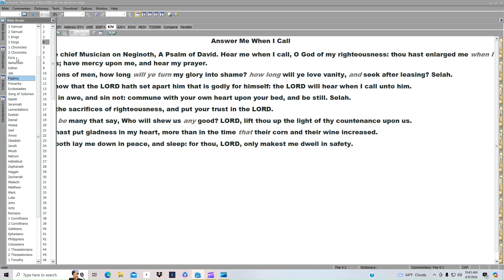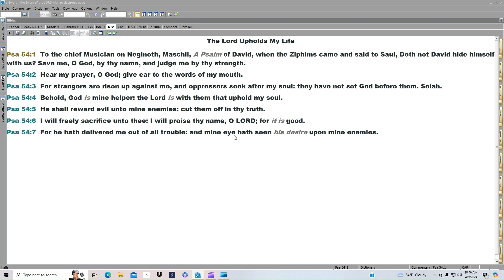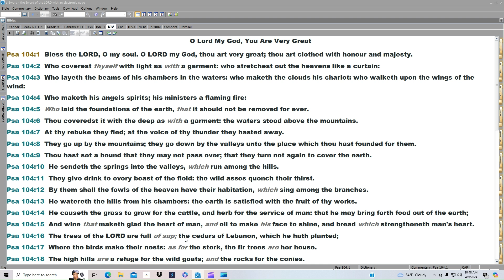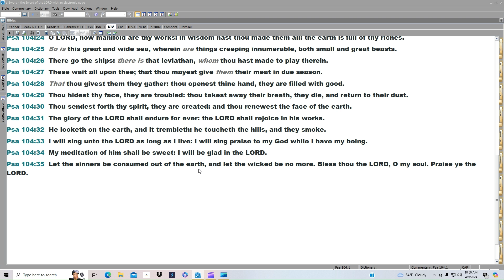APRIL 10TH FIRSTFRUITS DAY 4